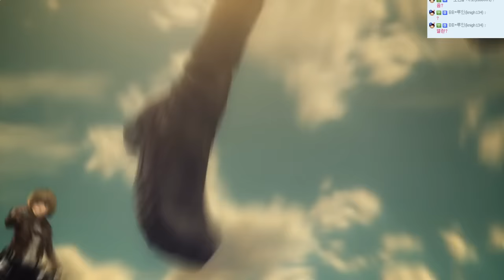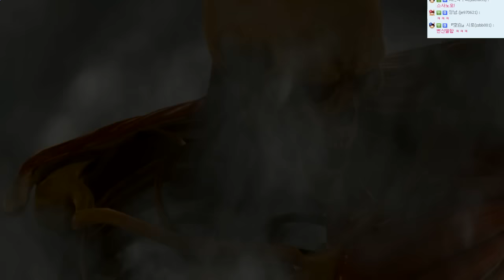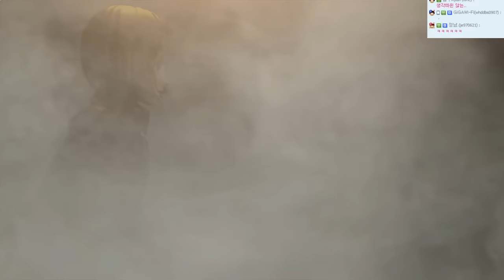진격의거인 스토리모드:한글자막(난이도:어려움!!) | #06 - by조마문 (PS4) ( 초고화질 進撃の巨人 ATTACK ON TITAN )